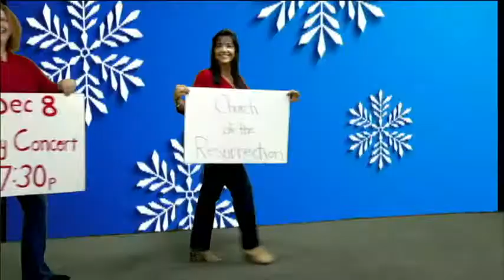Wallingford Chorus Holiday Concert Preview: 2 songs